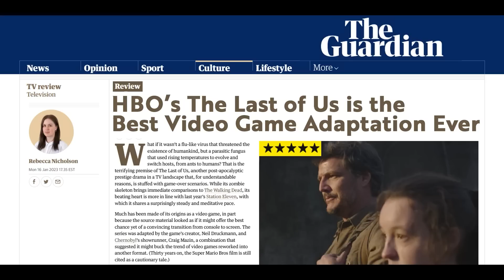How The Last of Us TV Show Got Made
A look back at how the HBO hit "The Last of Us" was really made

Sometimes, doing less is more.

How The Last of Us TV Show Was Made
Before Pedro Pascal and Bella Ramsey starred as Joel and Ellie in the Last of Us TV series, there was a Hollywood executuve who approved the adaption. This is a look at how that went, maybe.

STARRING
D Richards - Michael Adams Davis
Jenkins - David Odom

Written by Michael Adams Davis and Michael Schroeder
Edited by Michael Schroeder

NEW VIDEOS ON FRIDAYS!

The Warp Zone is a pop-culture sketch comedy channel that’s been making funny videos about movies and TV on YouTube since 2010. This video is a parody of the HBO Max TV show adaptation of The Last of Us.